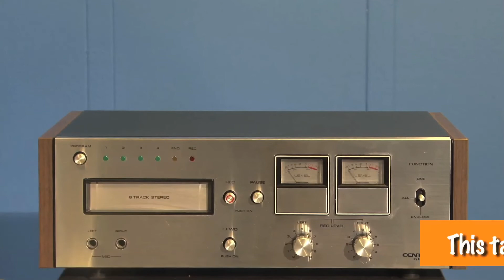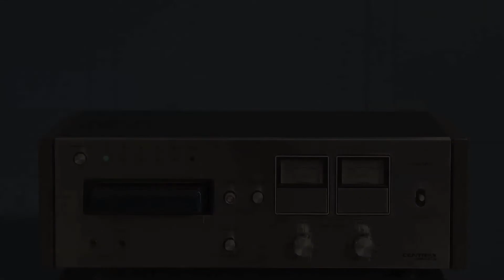Pioneer RH-60 8 Track Stereo Tape Deck, for sale on eBay, April 7, 2020